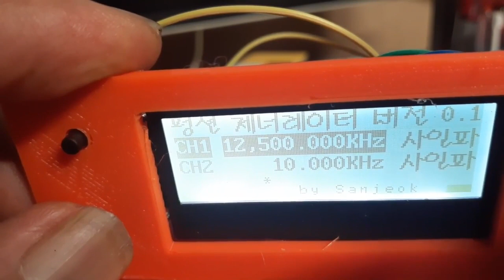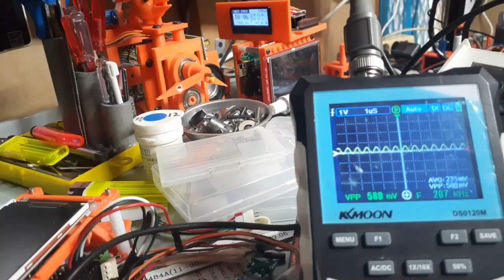AD9833+STM32F103 2 channels function generator